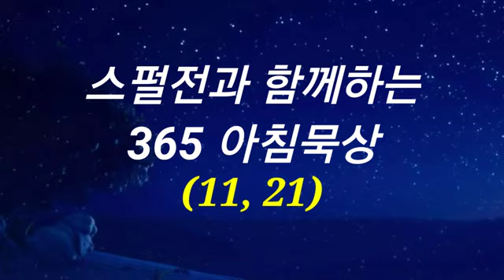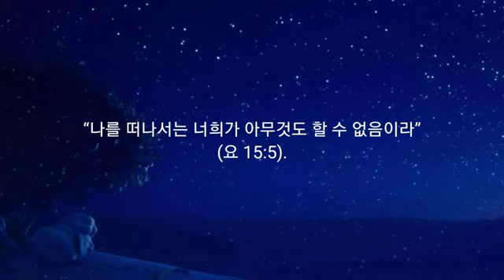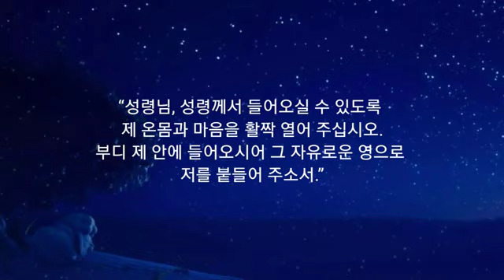365 아침묵상(11, 21)